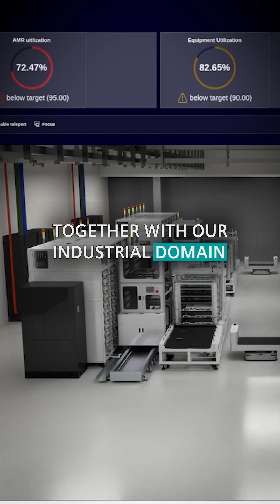The AI Dream Team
Siemens' Peter Koerte joins NVIDIA's Rev Lebaredian to discuss how we're going to revolutionize manufacturing together.